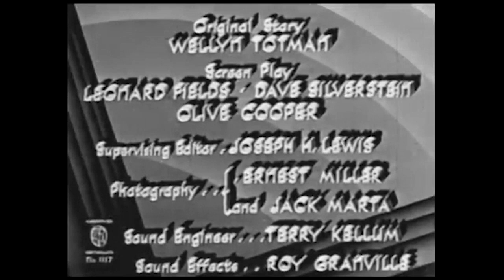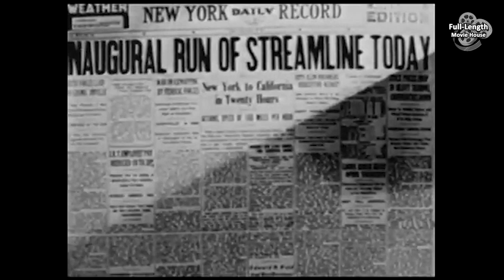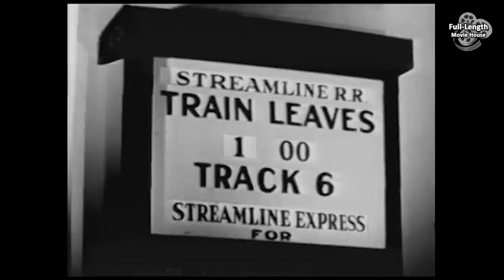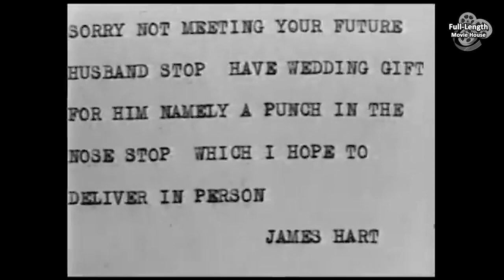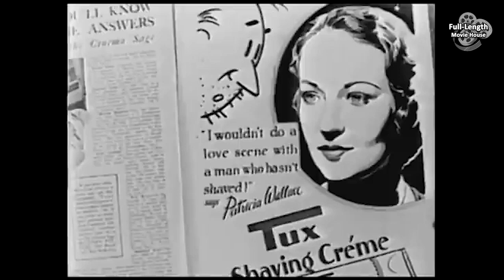Streamline Express (1935) — Comedy Mystery Drama / Victor Jory, Evelyn Venable, Esther Ralston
There's Trouble Ahead When Passengers Climb Aboard a Futuristic Super-Speed Monorail for a Non-Stop Trip from New York City to Los Angeles...

Plot (may contain spoilers): Broadway star Patricia Wallace (Evelyn Venable) quits her Broadway show to run off with wealthy Fred Arnold (Ralph Forbes). Her director Jimmy Hart (Victor Jory) follows them aboard a futuristic super-speed monorail, the Streamline Express. In its non-stop trip from New York City to Los Angeles in 20 hours, the double-decker Express can reach speeds up to 160 miles per hour. Meanwhile, also aboard is John Bradley (Clay Clement) and his mistress Elaine Vincent (Esther Ralston), but Bradley's wife Mary (Erin O'Brien-Moore) ends up on the train as well.

When Elaine gives her crooked pal Gilbert Landon (Sidney Blackmer) a diamond pendant given her by Bradley, in order to keep Landon quiet about her past, she pretends that the pendant was stolen, in hopes of hiding the truth from Bradley. But Landon manages to throw suspicion on Jimmy Hart, who is masquerading as a steward. It takes confessions by several people to resolve everyone's dilemmas.

Streamline Express is a 1935 American comedy drama film directed by Leonard Fields, starring Victor Jory, Evelyn Venable and Esther Ralston, distributed by Mascot Pictures. The film is an adaptation of Twentieth Century, released the previous year, in which Ralph Forbes appears in a similar role.

Cast
Victor Jory as Jimmy Hart
Evelyn Venable as Patricia Wallace
Esther Ralston as Elaine Vincent
Erin O'Brien-Moore as Mary Bradley (character erroneously credited as "Mary Forbes")
Ralph Forbes as Fred Arnold
Sidney Blackmer as Gilbert Landon
Vince Barnett as Mr. Jones
Clay Clement as John Bradley (character erroneously credited as "John Forbes")
Bobby Watson as Gerald Wilson
Lee Moran as Larry Houston
Syd Saylor as Smith, a Steward
Libby Taylor as Fawn, Patricia's Maid
Edward Hearn as Mack, a Purser
Allan Cavan as Senior Conductor
Wade Boteler as Baggage Gateman
Harry Tyler as Steve
Tommy Bupp as Wilbur, a Boy with Dog
Morgan Brown as Bartender
Jack Raymond as Baggage Man #1
C. Montague Shaw as Physician
Lynton Brent as Radio Operator
John Ridgely as Second Steward
Theodore von Eltz

This document includes material from the Wikipedia article "Streamline Express"